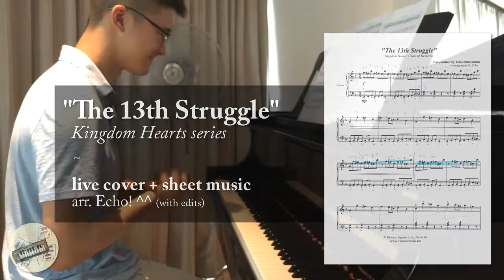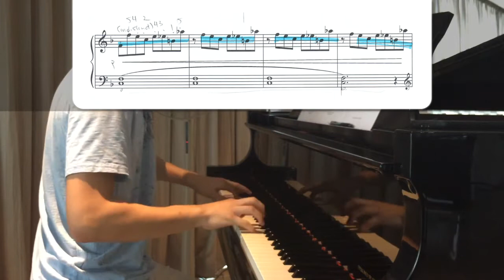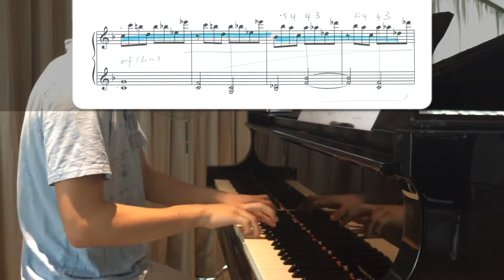"The 13th Struggle" (from "Kingdom Hearts") || Piano Cover + Sheets!~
You can download these sheets for free here! :)